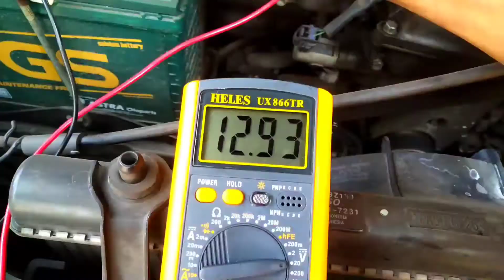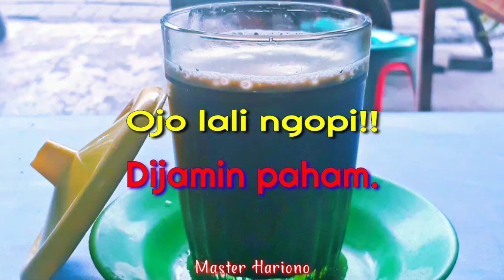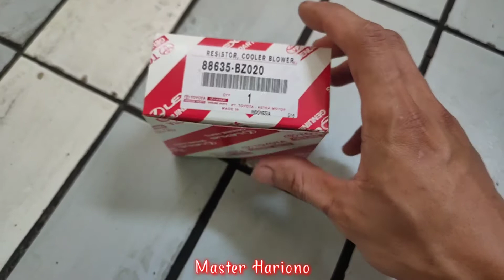🔴 Perbaikan AC Mobil Speed 1 2 Blower Mati Tidak Keluar Angin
Cara mengatasi / memperbaiki AC mobil bagian belakang mati saat di posisi kecepatan 1 dan 2, hanya bisa di posisi kecepatan 3.
Blower AC tidak hidup / mati, sehingga AC bagian belakang tidak dingin karena tidak keluar angin akibat blowernya tidak mendapatkan tegangan / arus listrik.
Penyebab permasalahan adalah resistor blower AC putus.
Hal-hal yang sering terjadi juga pada AC mobil yaitu
Blower AC bunyi berisik / berdengung
Blower AC lemah
Blower AC tidak berputar

Inilah penyebab AC mobil tidak dingin / kurang dingin dan hanya keluar angin.
Mobil Toyota Grand New Avanza
Mesin 1NR

Semoga bermanfaat.